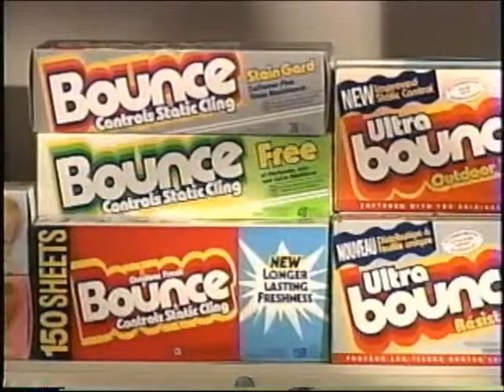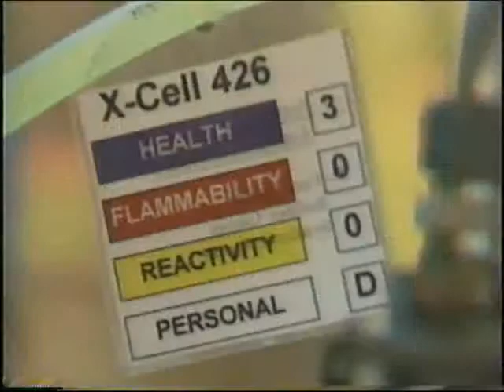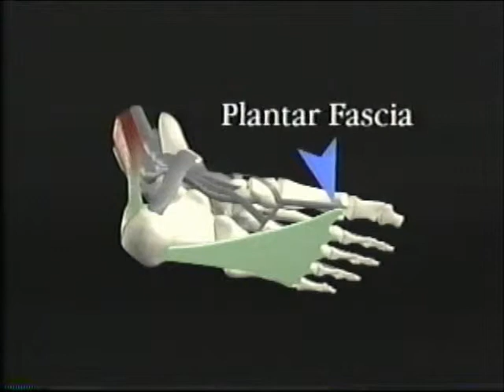Your Objectives & Amatulli Client projects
Amatulli & Associates- customer focus